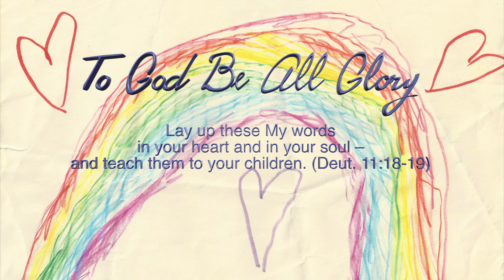Who Do You Believe Jesus to Be? with Becky Harling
The "I Am" statements of Jesus help us to understand who Jesus really is and what we can believe and expect from Him as we live the Christian life. Author and speaker Becky Harling joins Heritage of Truth host Jeanne Dennis to discuss how her crisis of faith led to her Bible study about what Jesus says about Himself. Becky's book discussed here is called Who Do You Say that I AM?